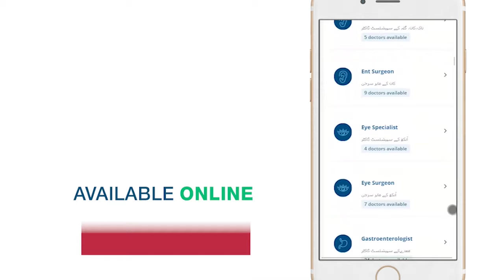Muh K Chalon Ka Ilaj In Urdu/Hindi | Mouth Ulcers: Causes & Treatment | Dr. Mehreen Zaman Niazi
Mouth ulcers (muh k chale) is one of the most common problems of oral cavity/mouth. People of all ages suffer from this widespread problem which is extremely difficult & irritating to bear with. It even leads to bleeding and injuries in the mouth and often the condition of mouth ulcers/mouth sores becomes unbearable.

In this video, Dr. Mehreen Zaman Niazi, Consultant Gastroenterologist, is talking about the causes & treatment of mouth ulcers & how you can treat them (Mu K Chalo Ka Ilaj).

You can see the complete details of Dr. Mehreen Zaman Niazi